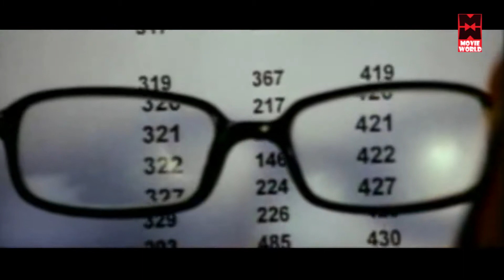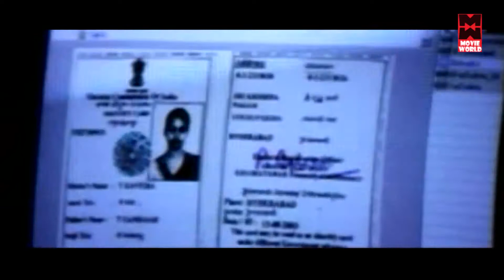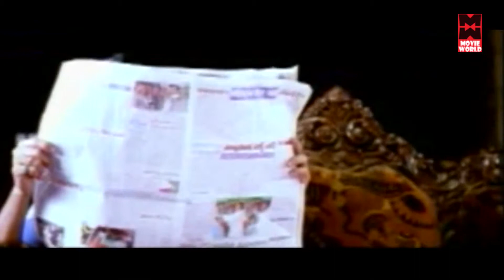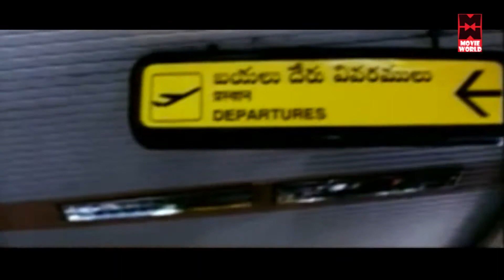Veera Super Hit Malayalam Movie | Malayalam Full Movie | Super Hit Malayalm Movie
Follow Our Whatsapp Channel Movie : Veera
Directed by Ramesh Varma
Written by Paruchuri Brothers
Produced by Ganesh Indukuri
Starring
Ravi Teja
Kajal Aggarwal
Taapsee

Veera is a 2011 Telugu language action comedy film directed by A. Ramesh Varma which features Ravi Teja, Kajal Aggarwal and Taapsee Pannu in the lead roles. The film featured music by Thaman and was released on 20 May 2011. Though began with received mixed reviews, Veera proved its stamina strongly in box office collections and was a decent hit in 2011. The film had successfully completed 50 days in 60 centres[1] and a 100-day run at the box office according to Zee 24 Gantalu.[2] The film was released in Tamil as Veeraiyaah. The film was released as The Great Veera in Hindi by Mishrakram Films. The film was dubbed into Malayalam as Veera

Malayalam Latest Super Hit Movie